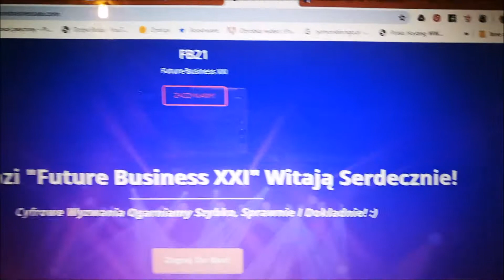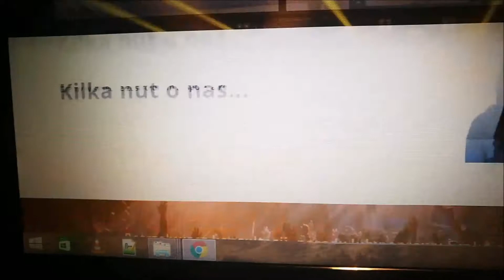Dzisiaj WSZYSTKO poszło nie tak!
Dzisiejszy dzień, to jeden z tych, co nic nie idzie według PLANU...
Dlatego w takich sytuacjach potrzeba Plany Zmienić o 180 Stopni!

Dzięki PODSTAWOWYM Narzędziom ➙ możesz rozwinąć i Zautomatyzować Swój Biznes!

Twoja praca będzie wtedy polegala tylko na doglądaniu, jak cała Automatyzacja działa z biura Twojego laptopa z każdego krańca Świata.

Skalowanie Biznesu, Marketingu może potroić Twoje DOCHODY. Trzeba to zrobić bardzo umiejętnie przy pomocy SKALI i możliwości, jakie daje INTERNET oraz różnego typu Programy. O szczegółach mówię w filmie zapraszam!

Dodatkowo skorzystaj z DARMOWYCH Pomocy, które umieściłem tutaj, dzięki którym zaczniesz się na Maxa Rozwijać:

Wejdź również na Mojego ★☆★Bloga★☆★ ➙ i dowiedz się, z jakich Narzędzi do Marketingu MUSISZ zacząć Korzystać!

★☆Więcej Motywacji i Ciśnięcia na Maxa! ☆★

Od końcowki roku 2012 Rozwijam Siebie dzięki Rozwojowi Osobistemu.

Jestem Twórcą bloga Rozwojowo – Motywacyjno - Biznesowego  ZycietoPasjaNaMaxa.pl, gdzie poruszam sprawy Motywacji, Automatyzacji Biznesów, Marketingu, dzięki Doświadczeniu i Wiedzy, jaką zdobywam od roku 2013!

Poruszam na Swoich kanałach niezbędną Wiedzę, którą latami dzięki różnym kursom, książkom zdobywałem i nadal zdobywam.

Tutaj dowiesz się z pierwszej ręki, w jaki SPOSÓB możesz krok po kroku zacząć Rozwijać Swój Potencjał, a następnie BUDOWAĆ Swoją POTĘGĘ poprzez Swój Biznes - Automatyzację Online!